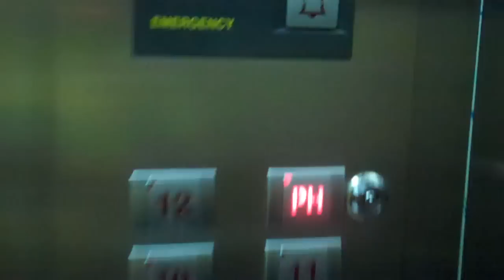Fred Herzog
Fred Herzog's Penthouse South of the Border.